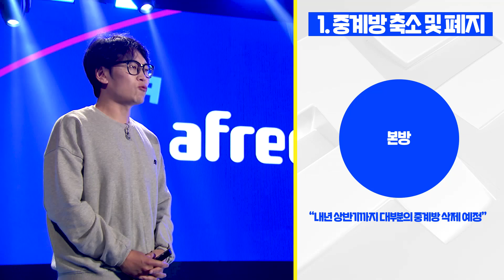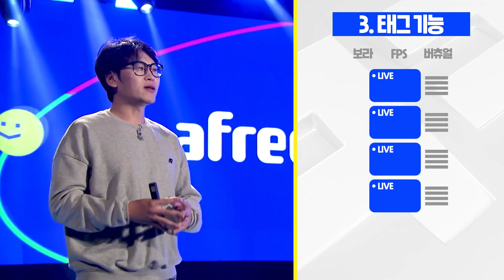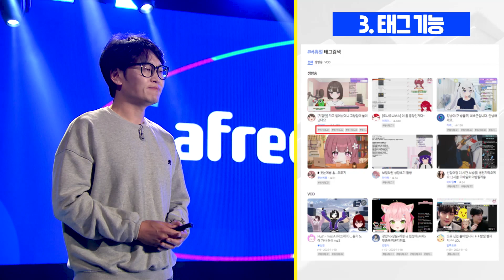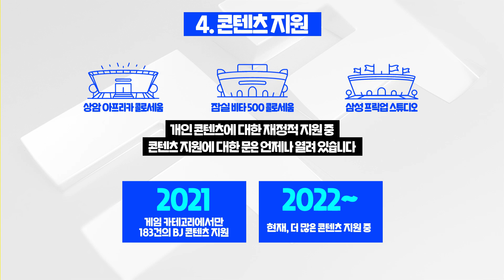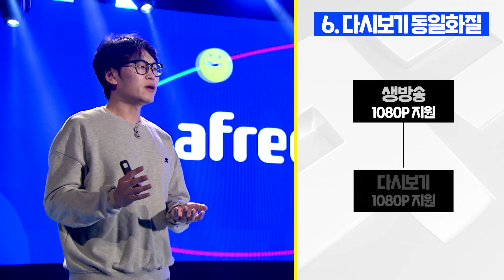새로워질 아프리카TV 서비스를 소개합니다!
안녕하세요! 프리카캌입니다.🤣

아프리카TV가 여러분들을 위해 현재 기획중인 새로운 기능들과 업데이트 예정인 서비스들을 간략하게 모아봤습니다.

- 타임라인
00:00:00 시작
00:00:35 1. 중계방 축소 및 폐지
00:01:28 2. 개인화 서비스
00:02:24 3. 태그 기능 추가
00:03:10 4. 지속적인 콘텐츠 지원
00:04:07 5. VOD 사업
00:05:05 6. 다시보기 동일화질